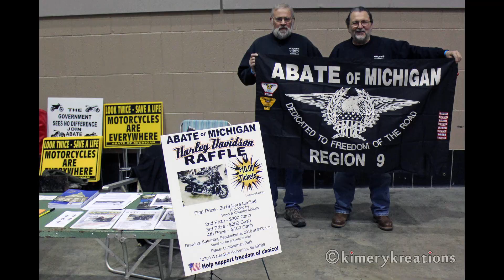Lansing Swap Meet 2018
What a great time at the 38th Annual Lansing Motorcycle Swap Meet.

Unbelievable Deals! Motorcycle Parts, Bikes, Gear and Accessories

Our parts vendors are the heart of our shows with everything you need and want. If you can bolt it on, our vendors will have it! Vendors have new-old-stock, wheels, complete running bikes, not-so-complete bikes, shocks, fenders, seats, engines, replacement parts, motorcycle memorabilia and so much more…